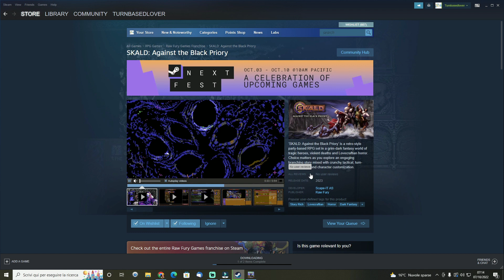SKALD: Against the Black Priory | PC Turn-Based RPG | Next Fest Gameplay First Look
‘SKALD: Against the Black Priory’ is a retro-style party-based RPG set in a grim-dark fantasy world of tragic heroes, violent deaths and Lovecraftian horror. Choice matters as you explore an engaging branching story mixed with crunchy tactical, turn-based combat and character customization.